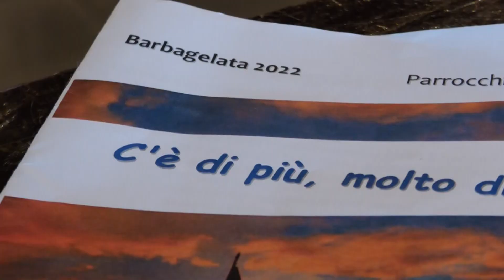Estate giovani: a Giaiette con i ragazzi di Moneglia, a Barbagelata con quelli di Lavagna